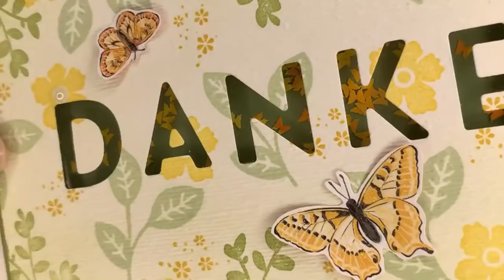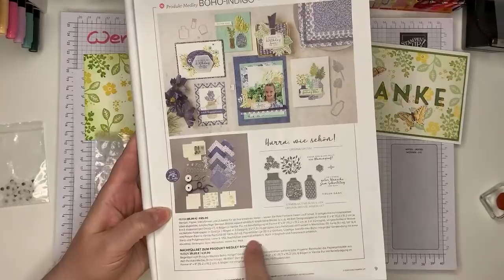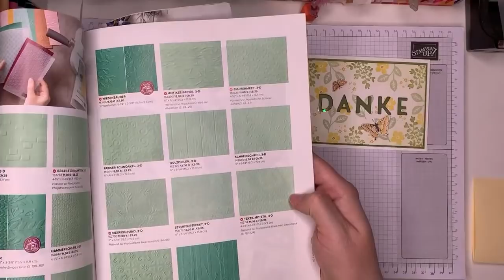Schüttelkarte selber basteln | Schritt für Schritt Anleitung | mit Stampin‘ Up! Produkten | stempeln